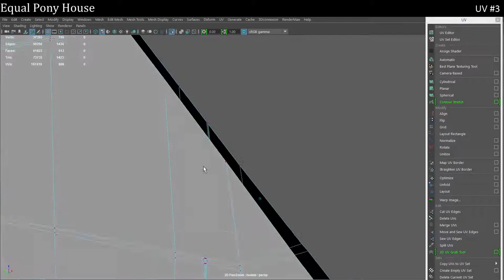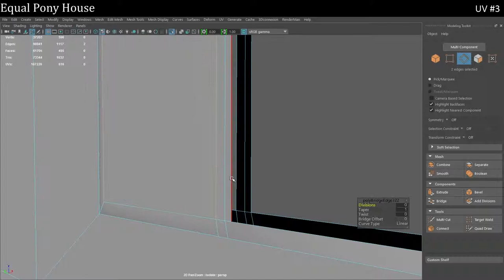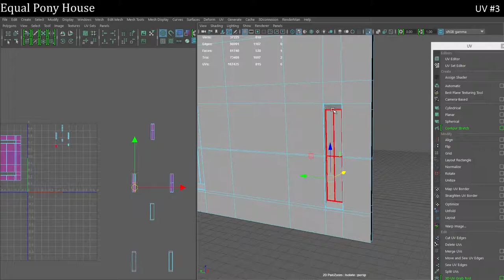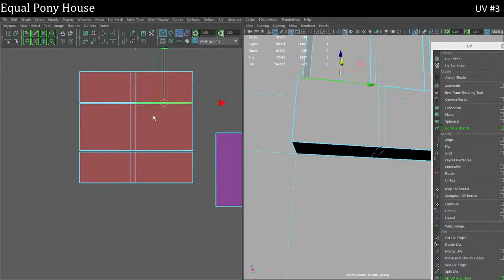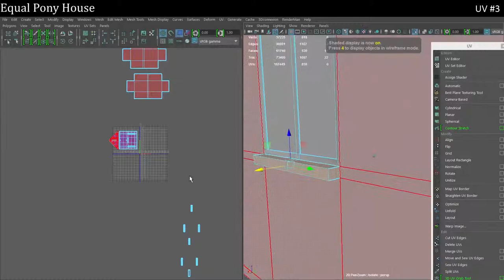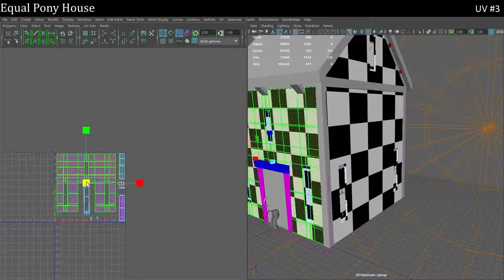EqualPonyHouse UV Timelapse - 3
Song:  "Descent" and "Pen & Paper"